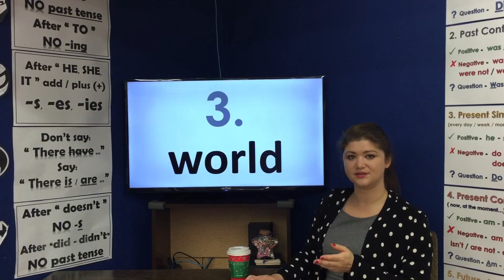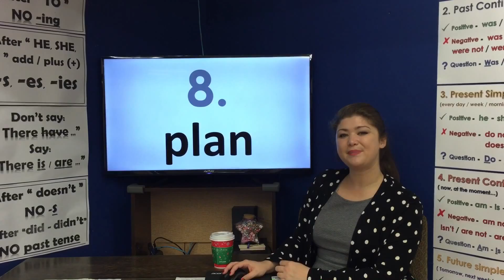Reading book 3 Unit 6 new words (2017.2 開始不要使用)